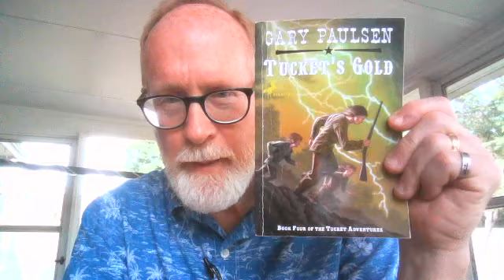Tucket's Gold - Ch. 8-9